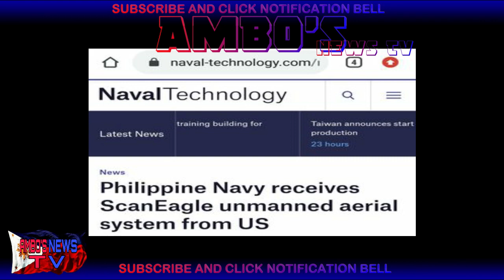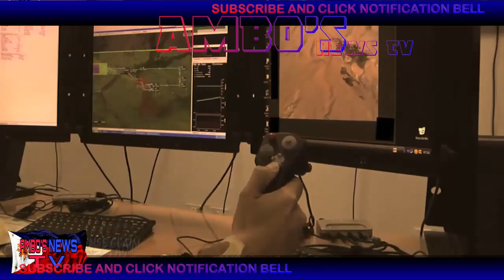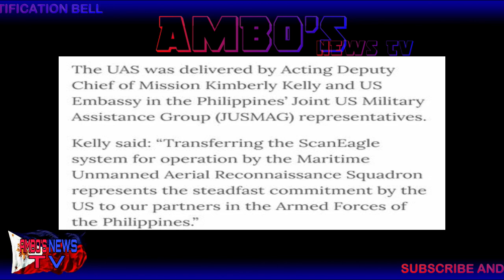BANSANG AMERIKA NAG BIGAY NG SCANEAGLE UNMANNED AERIAL SYSTEM SA PILIPINAS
UCfFPG-vp12l_74bfaRbzrRg

GANTI NG CHINA SA US, NAGPADALA NG MGA ARMAS PANDIGMA SA VENEZUELA, PINAKA MATINDING KALABAN NG US

philippine army,armed forces of the philippines,philippine military,philippine modernization 2020,afp modernization latest update 2020,good news,philippine air force,philippine navy,9m scout boats,10m assault boats,16m light support boats,us approves possible sale of scout assault support boats to philippines,us defense security cooperation agency,us ph relation,ambo's news tv
philippine army chief
philippine army combat uniform
philippine army divisions
philippine american relations
philippine american relationship
philippine-american economic relationship
philippine american free trade relations
philippine-american trade relations
philippine american relation
american and philippine relations
philippine-american relations
philippines american relations
america philippines relationship
american and philippines history
american and philippines
us philippines relation
american filipino relations
american intention to the philippines
us philippines relations
us philippines relations 2020
us philippines relations timeline
us philippines relations history
us philippines relations 2019
us philippines relations 2018
us philippines relations news
us-philippines economic relations
us philippines relationship
us-ph relations
BANSANG AMERIKA NAG BIGAY NG SCANEAGLE UNMANNED AERIAL SYSTEM SA PILIPINAS,Ambo's news tv,philippine air force,philippine navy,philippine air force 2020,philippine army,afp modernization latest update 2020 news,good news philippines,good news,modernization 2020,philippine news,scan eagle,unmanned aerial system,scan eagle for philippines,navy operating new unmanned aerial system from zambales,philippine navy receives scaneagle unmanned aerial systems